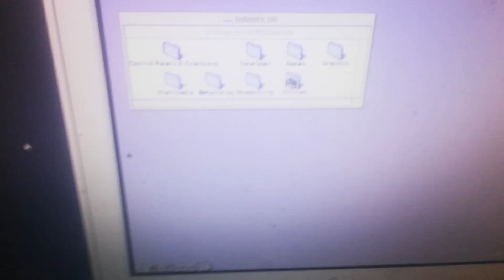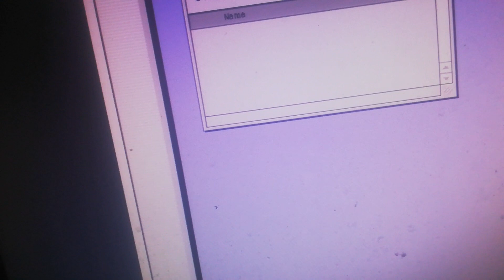mac os 9